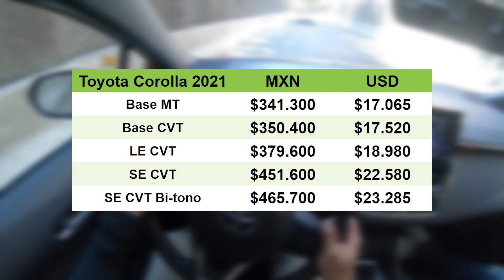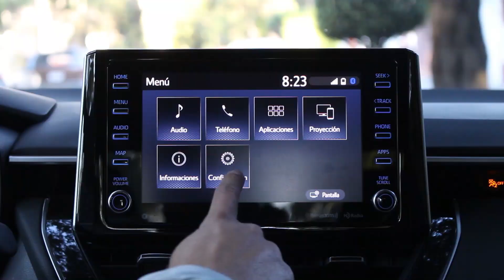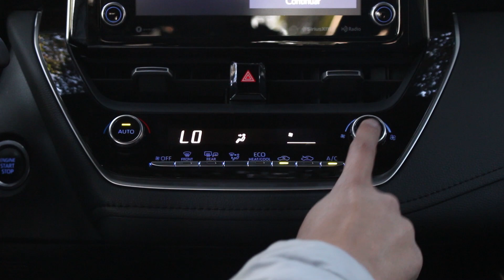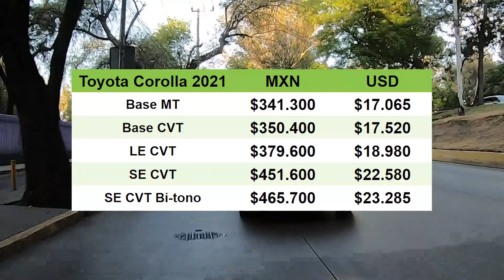Toyota Corolla 2021 - Lo BUENO y lo MALO | Daniel Chavarría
En este video te cuento qué es lo bueno y lo malo que ofrece en este momento, finales de enero del 2021, el popular Toyota Corolla en México. ¡Acompáñame!